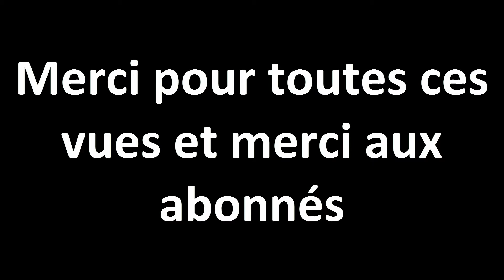Special 100 abonnés YTP Light